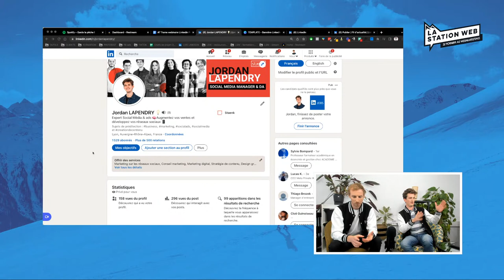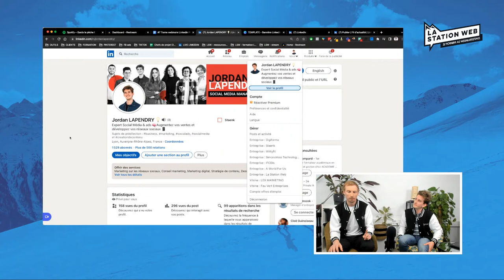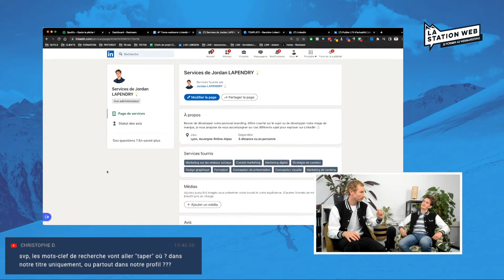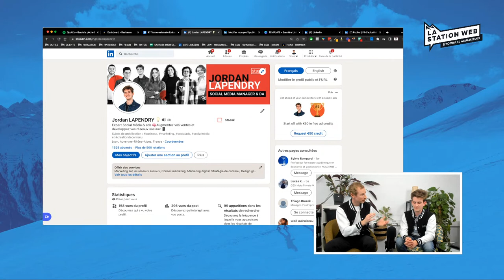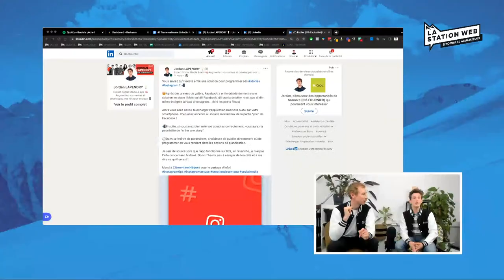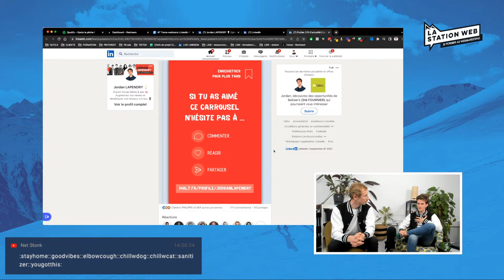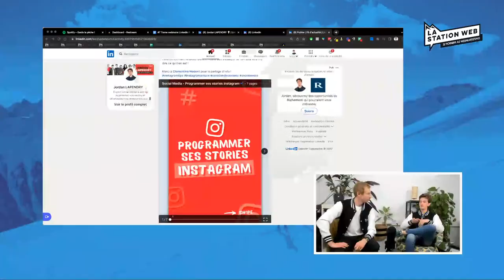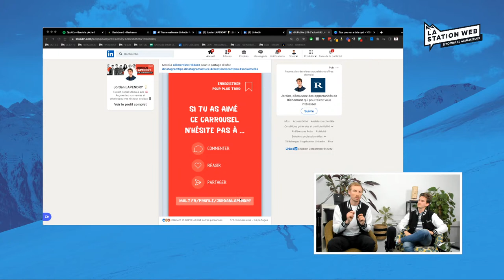Webinaire - Comment développer son Personal Branding sur Linkedin ?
Vous souhaitez développer une stratégie sur votre compte LinkedIn mais vous ne savez pas comment vous y prendre ?

Pas de panique ! Notre Jordan national est là pour vous aider

Au cours de ce webinaire diffusé sur LinkedIn et sur Youtube et présenté par Victor Jeoffre , vous comprendrez :
 Les avantages d'utiliser son compte LinkedIn personnel pour le business
 Les bonnes pratiques pour communiquer sur LinkedIn
 La botte secrète de Jordan LAPENDRY

Prêt à exploser sur LinkedIn ?

00:00 - Intro - On va parler LinkedIn et personal branding
04:45 - Présentation de notre intervenant : Jordan (expert LinkedIn)
05:30 - Pourquoi privilégier LinkedIn en tant qu'OF ?
06:33 - La visibilité sur LinkedIn
La notoriété sur LinkedIn